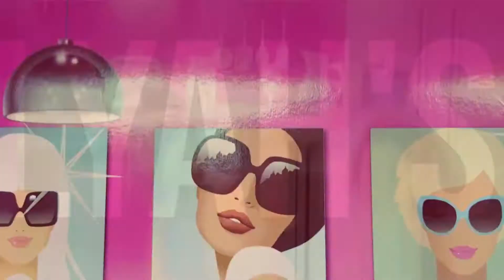Vets to the rescue! - Black Barbie Toddlers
The barbie toddlers pet dog Shaka Zulu is sick and needs to be rescued by the Vet! The Lyah family take him to the best vet to try and make him feel better. At the Vet's the y are excited to learn about black female vets in history and about the different animals! Join our adventure and pick a pet.

Follow these links to get your Lyah Family dolls:
 (Daddy Naveen)
 (Mummy Tiana)
  (EE)
 (JJ)

Artist: Masaka Kids Africana
Song: Joy of Togetherness